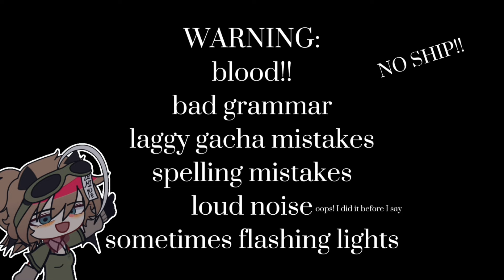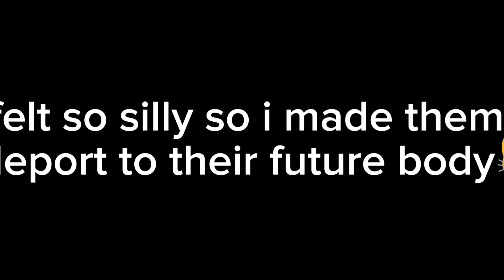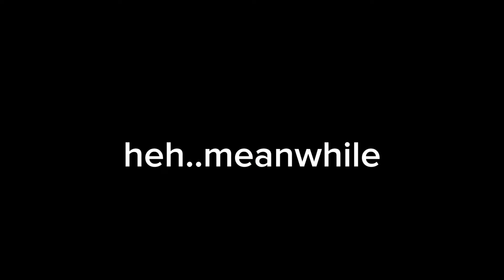past Afton's control their future bodys // gacha fnaf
idk what the name is bruh
mission completed ahhh video